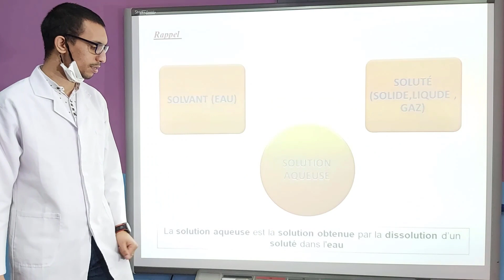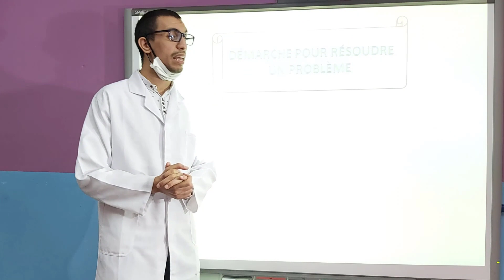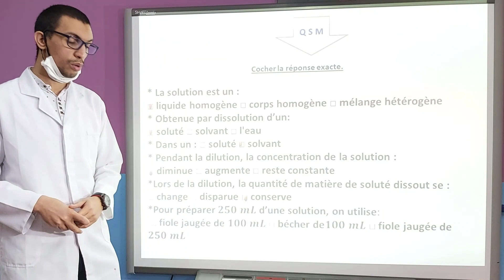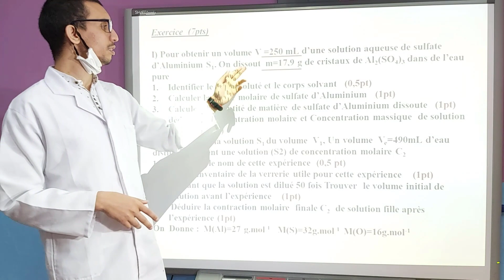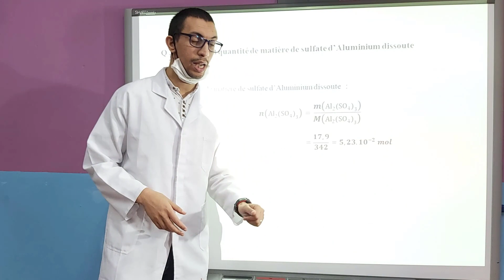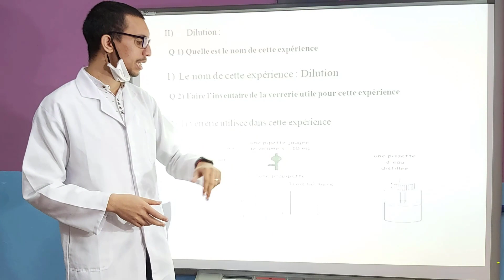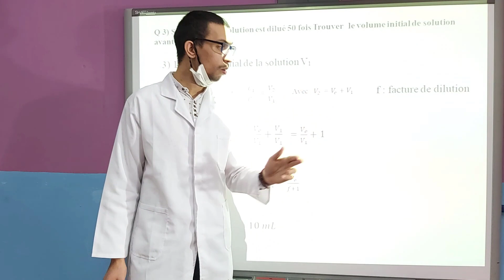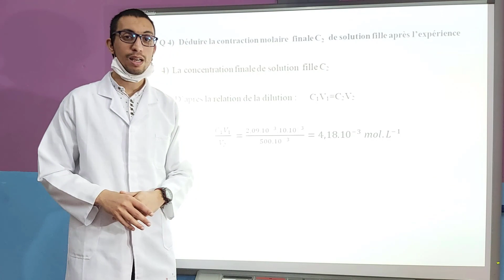Concentration molaire (TCS-B)